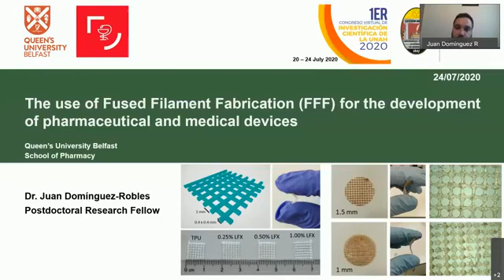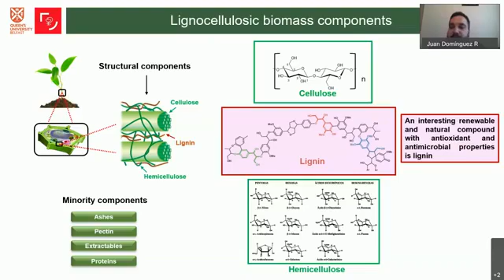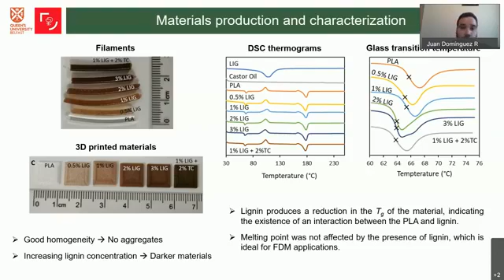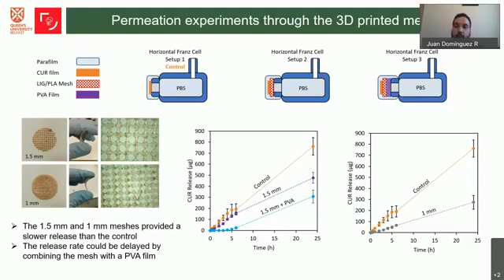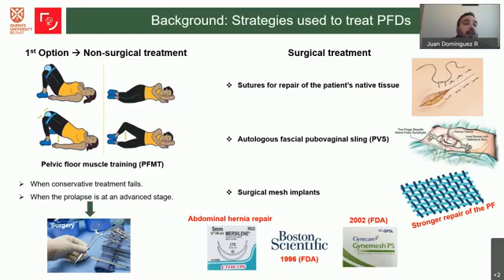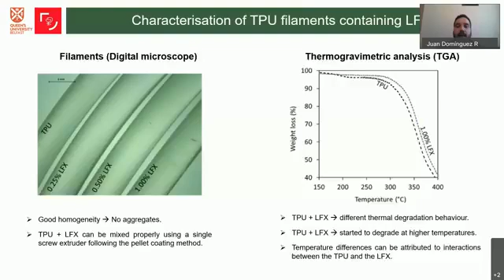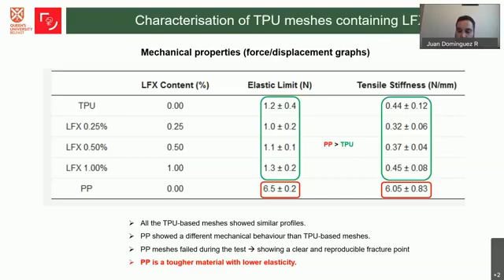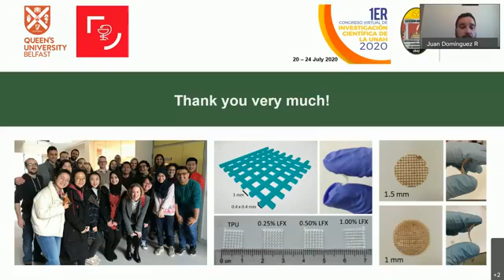The use of Fused Filament Fabrication FFF for the development of pharmaceutical and medical device.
En el marco del Ier Congreso Virtual de Investigación Científica UNAH 2020, presentó la videoconferencia ´´The use of Fused Filament Fabrication (FFF) for the development of pharmaceutical and medical devices (Conferencia en idioma español), a cargo del PHD. Juan Domínguez, Escuela de Farmacia de la Universidad Queens de Belfast, Reino Unido.